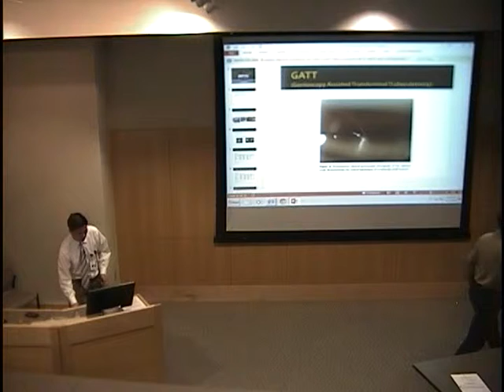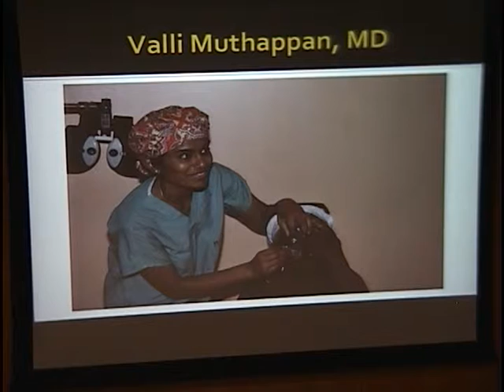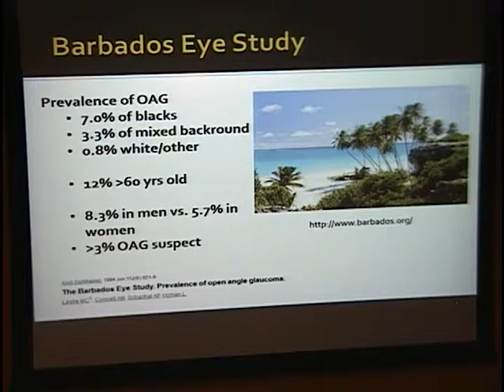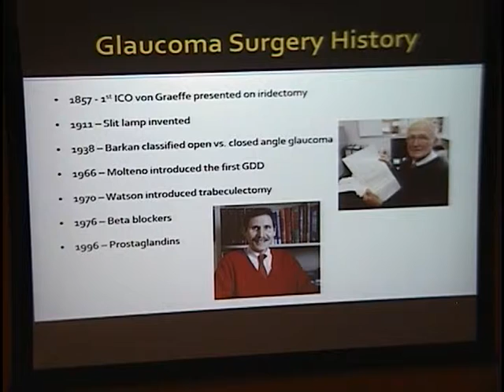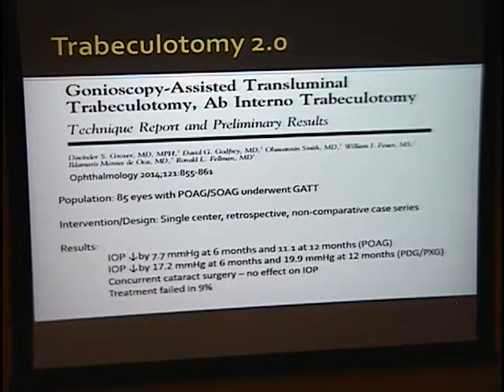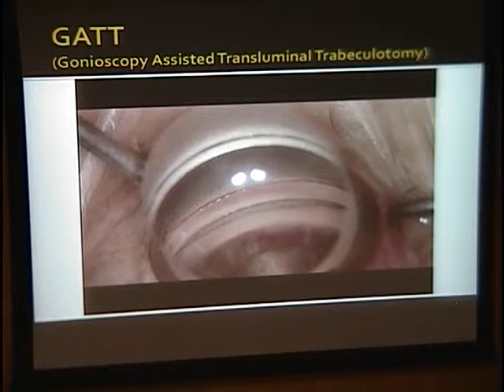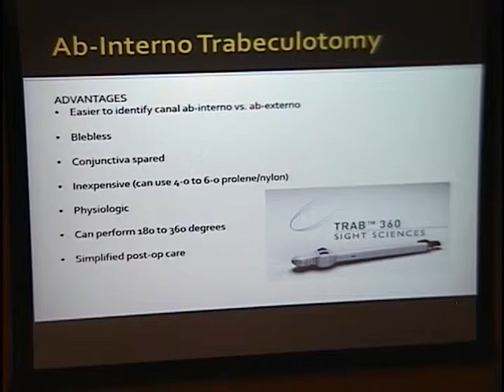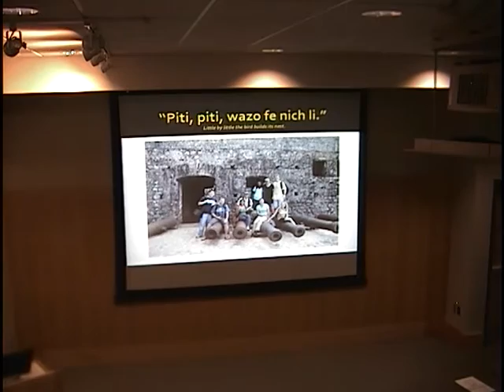SICS is to Cataract as ____ is to Glaucoma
Title: SICS is to Cataract as ____ is to Glaucoma
Presenter: Craig Chaya, MD